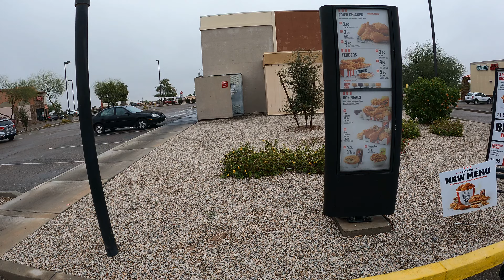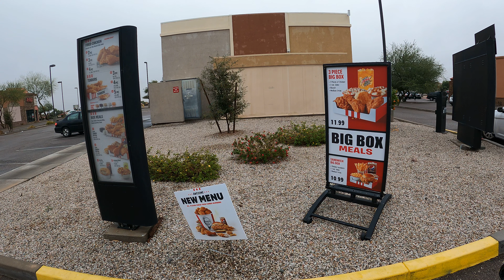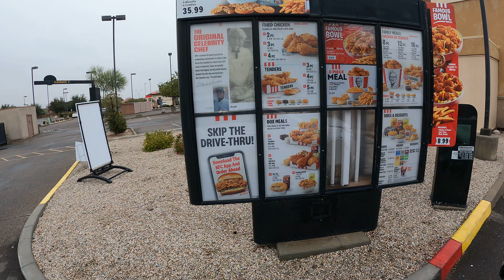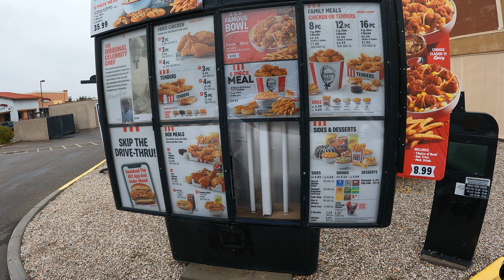KFC Drive-Thru, $6.53, Green Beans & Coleslaw, 21566 N John Wayne Pkwy, Maricopa, Arizona 4 Dec 2022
Ordering a Small Green Beans and Small Coleslaw at Kentucky Fried Chicken Drive-Thru, $6.53, NGH,
KFC, 21566 N John Wayne Pkwy, Maricopa, AZ, 85139,
KFC Drive-Thru, $6.53, Green Beans & Coleslaw, 21566 N John Wayne Pkwy, Maricopa, Arizona, 4 December, 2022, GX011080,